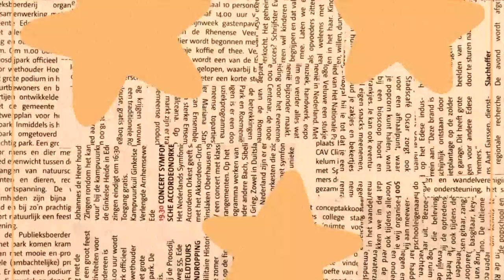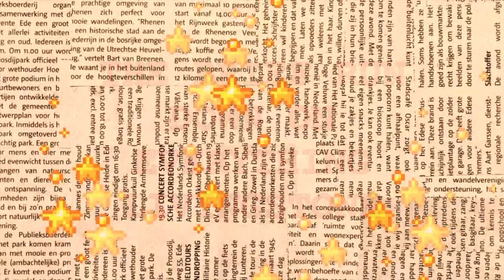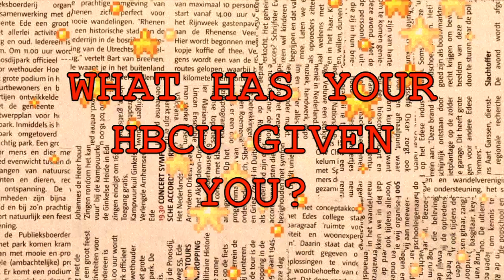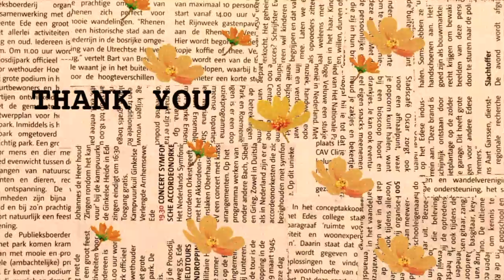🌱hbcu advice with Jalen Robinson from livingstone college hbcu howarduniversity | wisdom baker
i'm so thankful to have had a chance to discuss everything HBCU with 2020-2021 Mr. Freshman of Livingstone College, Jalen Robinson, last week and I'm most excited to share his perspectives with you. Due to my not being on campus, I was unable to push out fun Howard University content like I wanted to, but Jalen came through with a full semester's worth of HBCU tea, experience, and advice!

-WLJZ 107.1 FM LIVINGSTONE RADIO